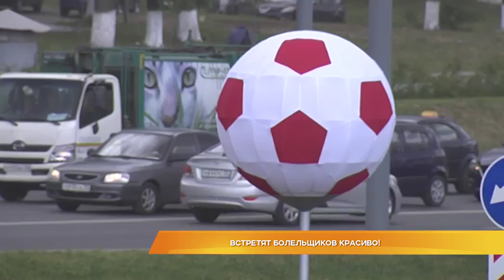Встретят болельщиков красиво!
Готовятся в чемпионату. Город начали украшать к главному спортивному событию года. Владимир - культурная столица чемпионата мира по футболу и в нашем городе уже готовятся к приезду большого числа болельщиков и туристов. Пока одни специалисты думают над культурно-развлекательной программой, другие - украшают и создают атмосферу праздника. Как преображается Владимир?